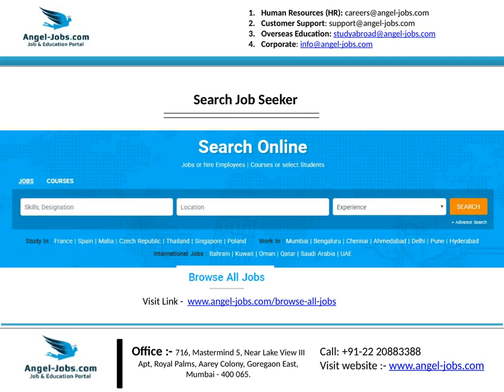Jobs in Bangalore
Apply to thousand new jobs in Bangalore. Explore the latest jobs in Bangalore across the best MNC companies now.